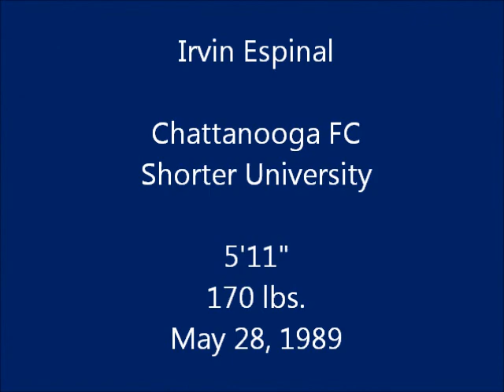Irvin Espinal: Striker, 2012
A member of the 2010 Championship team, Irvin Espinal returned to the Chattanooga FC pitch in 2012 for his fourth season after being named Offensive Player of the Week at Shorter University.

Born in Olancho, Honduras, Espinal has developed a love for soccer that began when he started playing at age 7. His biggest strengths on the field are his speed, his burning desire to score, and his ability to play several positions. He is a skillful player that can place himself into scoring position from almost anywhere on the field.